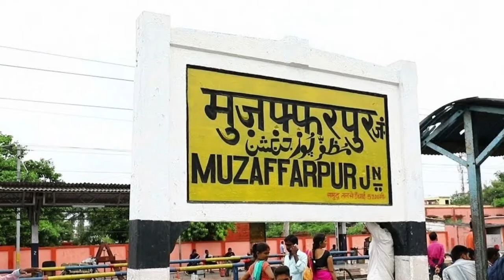बिहार के 5 सबसे बेहतरीन शहर, आप किस शहर से हैं | TheGaramPost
बिहार के 5 सबसे बेहतरीन शहर आप किस शहर से हैं